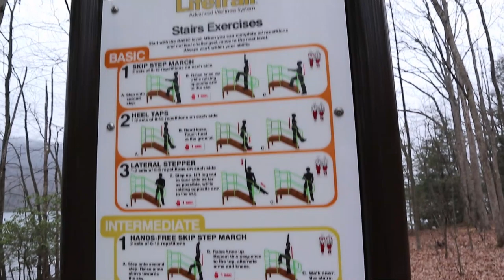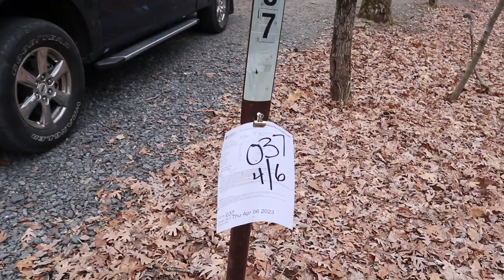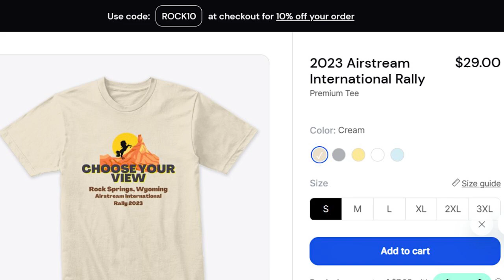Chilly Tow North | Tips For Steep Campsites | Locust Lake State Campground Review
In Luv Subbin Episode 222, we continue our trip North into Pennsylvania.  We review Locust Lake State Park and provide tips for camping in a steeply sloped site.  From there, we head over to Connecticut where we visit the Danbury Rest Stop, which allows boondocking.  Of course, it won't be Luv Subbin unless we are fixing things...

Pizza B Roll:                                     "Fico Frio Amigo" by Redeemin'
Map & Outro B Roll:                        "To the Skies" by Martin Klem

OUR COMPLETE AMAZON STOREFRONT:

United States Post Office:
Luv Subbin